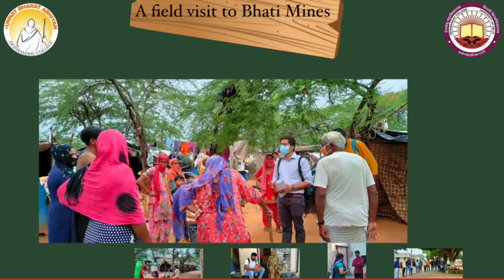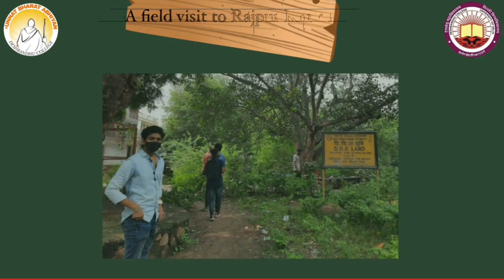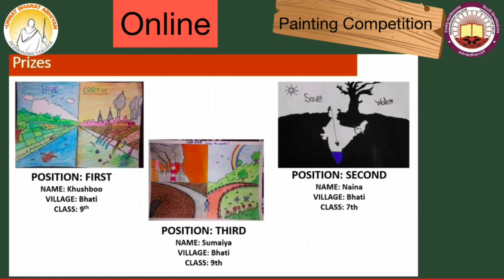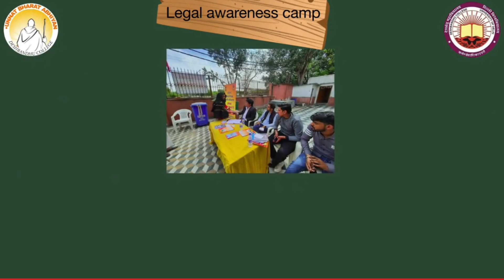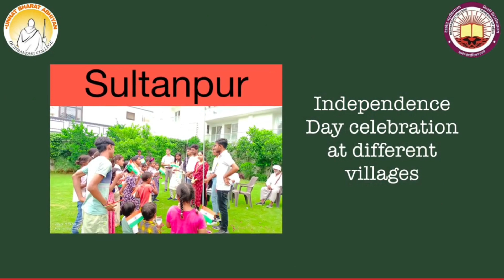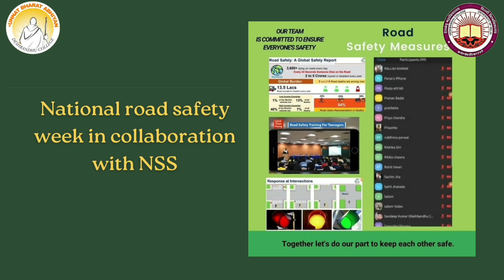Video of Unnat Bharat Abhiyan activities by Deshbandhu College in Delhi NCR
Thanks,
Varsha Baweja
UBA Coordinator